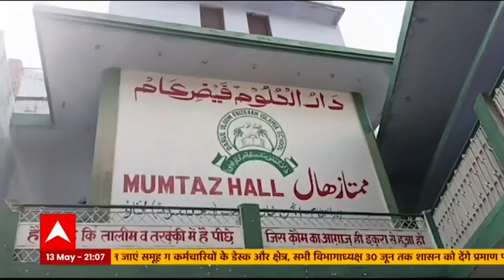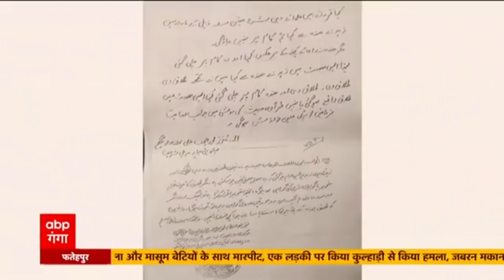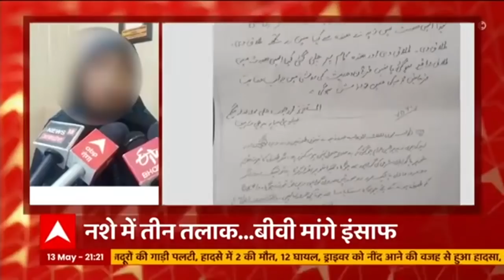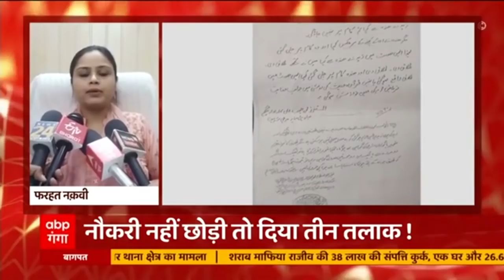सर्वे से उठेगा ज्ञानवापी के रहस्य से पर्दा!,क्या Ayodhya के तरह Gyanvapi का भी होगा समाधान?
सर्वे से उठेगा ज्ञानवापी के रहस्य से पर्दा!,क्या Ayodhya के तरह Gyanvapi का भी होगा समाधान? आपको बता दें कोर्ट के आदेश पर कल फिस से ज्ञानवापी मस्जिद का सर्वे किया जाएगा। इस कार्रवाई के लिए प्रशासन,पुलिस ने अपनी कमर भी कस ली है। वाराणसी के डीएम ने भी दोनों पक्षों से शांतिपूर्ण माहौल बनाए रखने की भी अपील की हैं। देखिए ये रिपोर्ट